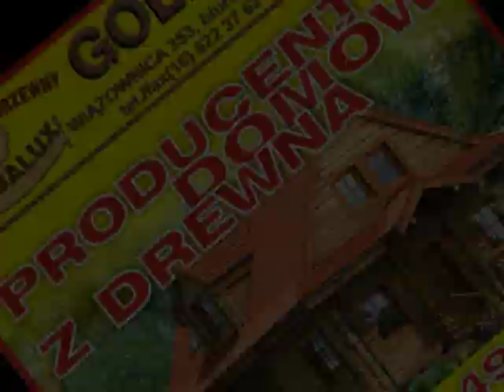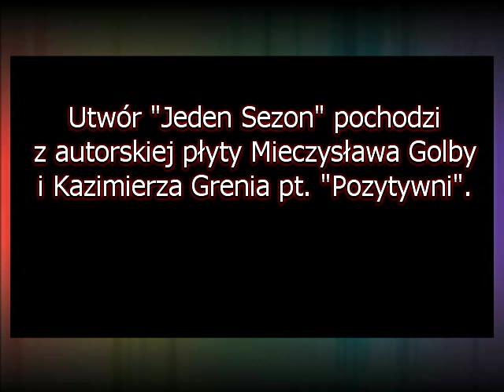Golbalux - producent domów z drewna.